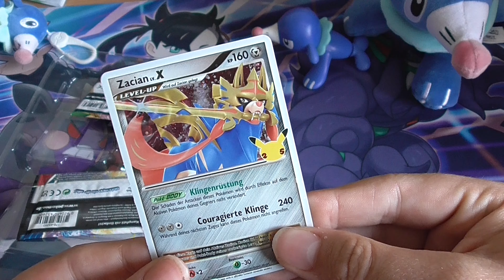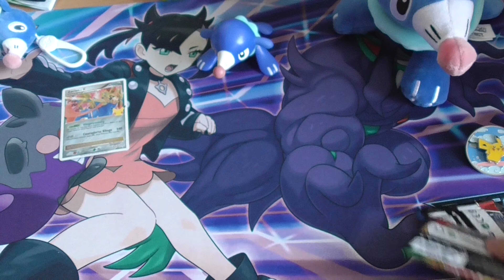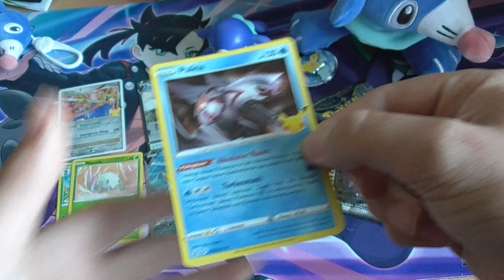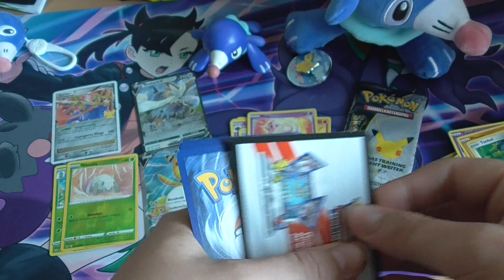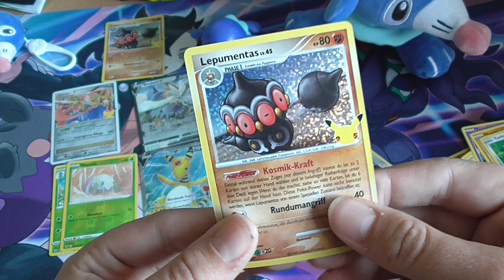Celebrations Deluxe Pin Kollektion Zacian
Heute machen wir eine Celebrations Zacian Pin Deluxe Kollektion auf😉